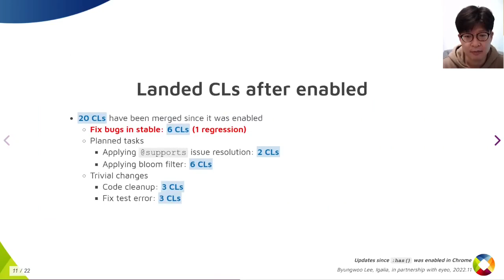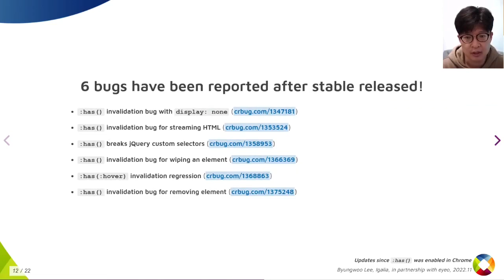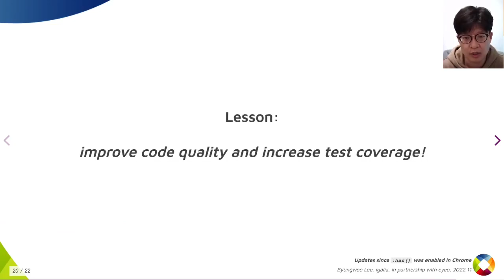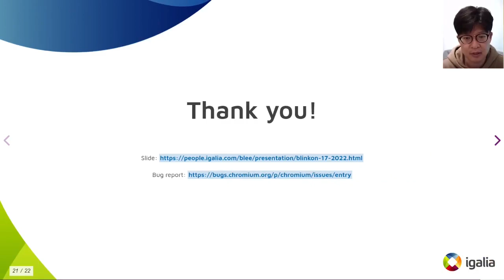Updates since has was enabled in Chrome (BlinkOn17)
A lightning talk by Byungwoo Lee from BlinkOn 17 about tweaks and changes to :has support in chromium since the previous BlinkOn.